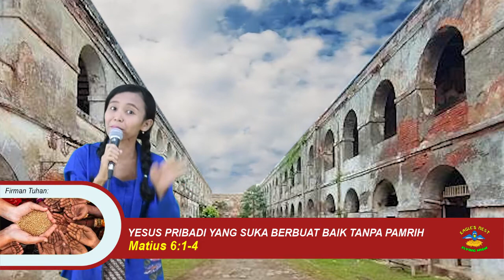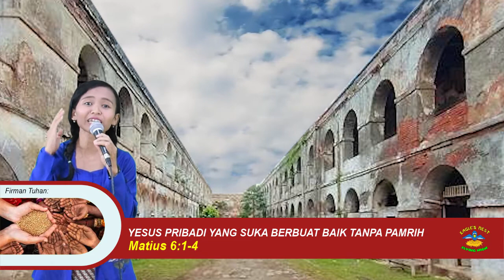Ibadah Anak Eagle's Nest - 16 Agustus 2020 - Yesus Pribadi yang Suka Berbuat Baik tanpa Pamrih